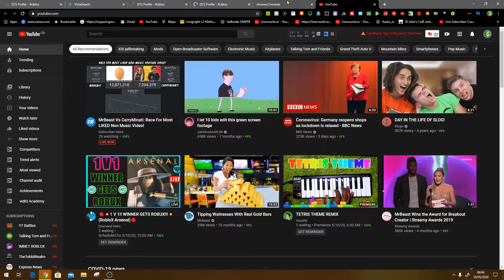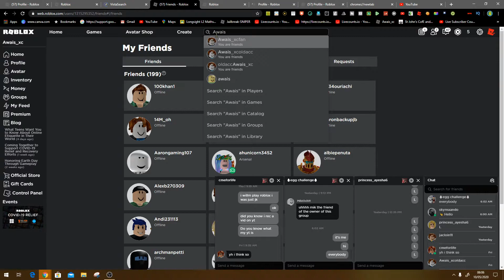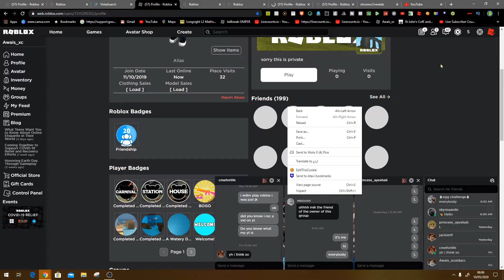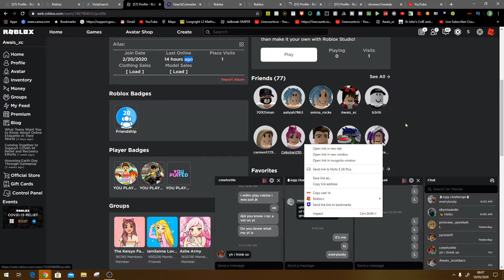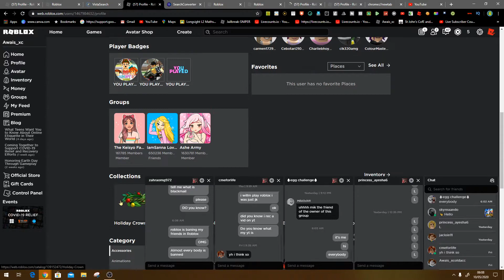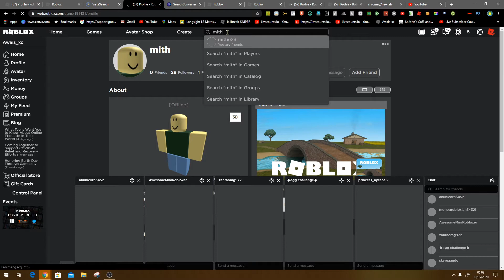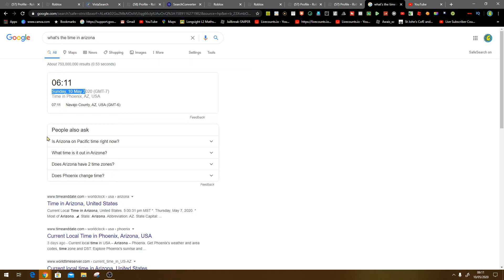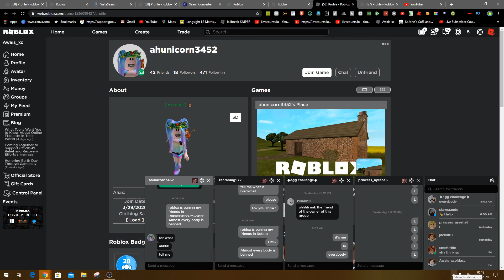ROBLOX IS BANNING ALL MY FRIENDS (Roblox Gone wrong)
🏣Roblox Jailbreak play

this video is kid friendly/ familyfriendly/ child friendly